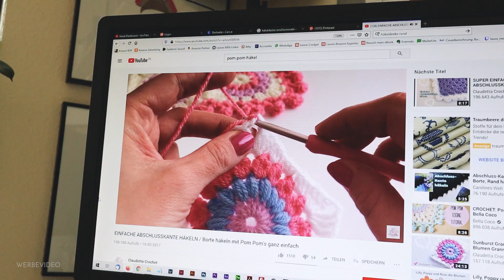VLOG #302 // Bye, bye Zivilisation, Häkeldecke fertig & Corona Real Talk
Mein letzter Vlog, bevor die Wildnis startet. Ich häkele, wire verrückt und teile meine Gedanken zur aktuellen Lage mit euch.

Wieso ich trotzdem alle Videos als "Werbevideos" kennzeichne?

Die Regeln zur Kennzeichnung von Werbung in Deutschland sind zum Zeitpunkt des Uploads dieses Videos nicht klar definiert. Creators werden teilweise hohe Strafzahlungen auferlegt, nur weil sie Produkte in Videos zeigen oder verwenden und nicht beweisen können, dass sie sich diese selbst gekauft haben und obwohl keine Werbung beabsichtigt wurde und insbesondere keine bezahlte Werbung stattgefunden hat.
Da meine Videos meinen privaten und beruflichen Alltag abbilden, sehe ich keine Möglichkeit alle Dinge, die im Video zu sehen sind (ob nun im Hintergrund oder deutlich sichtbar), die ich gegebenenfalls benutze oder über die ich berichte, über die ich meine Meinung teile oder die ich entdecke, auf ihren werblichen Hintergrund hin zu analysieren. Die Wahrscheinlichkeit, dass ich in einem Vlog über von mir angebotene Dienstleistungen oder über von mir veröffentlichte oder noch zu veröffentlichende Bücher rede, Produkte in den Vordergrund rücke, weil ich sie mag oder andere Personen, Marken & Dienstleister erwähne und verlinke, ist sehr hoch. Da allein die Erwähnung meiner eigenen Produkte und Dienstleistungen mindestens eine sogenannte "eigenWerbung" darstellt, ist eine Kennzeichnung hier bereits angebracht.

ICH MÖCHTE JEDOCH FESTHALTEN, dass die Kennzeichnung meiner Videos als Werbung KEINESFALLS bedeutet,

dass ich für jedes dieser Videos bezahlt werde
dass ich unentwegt Produktplatzierungen vornehme
dass ich bei jedem gekennzeichneten Video mit einer oder gar mehreren Firmen kooperiert habe
dass ich massenhaft kostenlose Produkte oder Dienstleistungen zur Verfügung gestellt bekomme
... dass ich käuflich bin